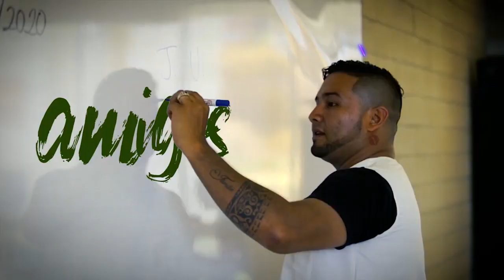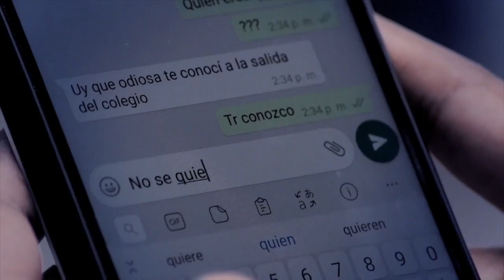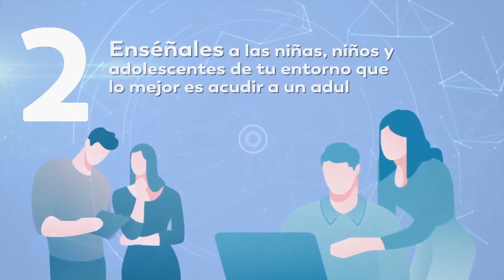RITMO HIIT - Episodio 23: CUADRÍCEPS Y GLÚTEOS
En este episodio de Ritmo Hiit, descubre una nueva rutina para fortalecer tus cuadríceps y conseguir los glúteos que deseas.